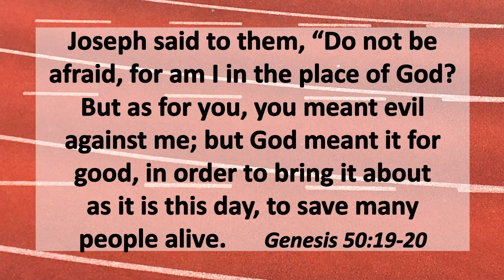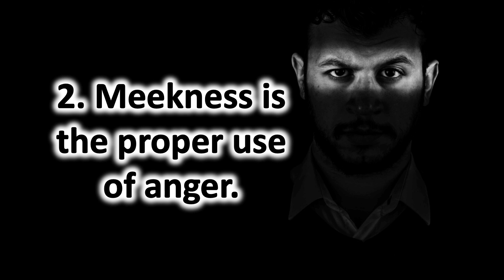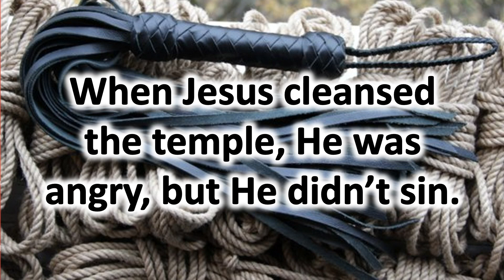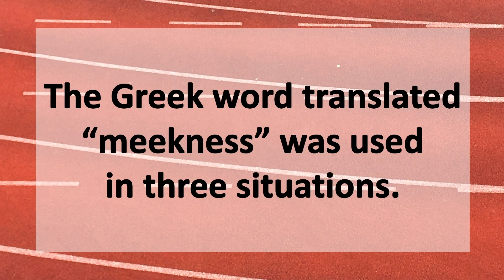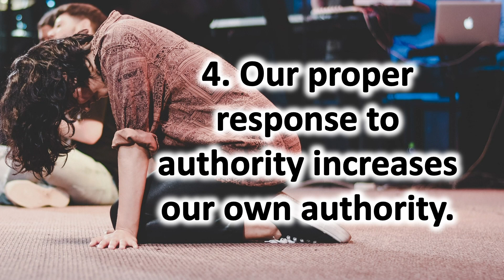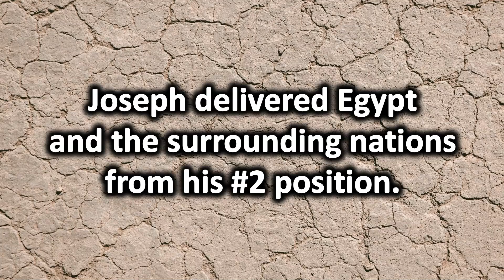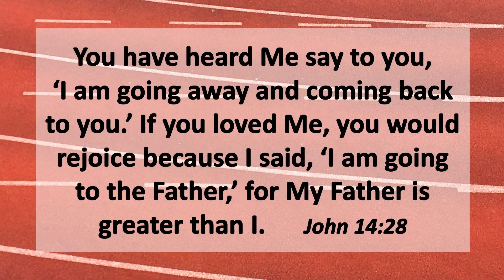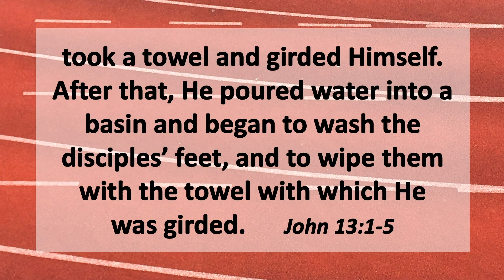Grace for Greatness - Lesson 3 - Hurdle 3: Power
Nothing reveals the human heart like power. Power exposes the painful things of which we have not been set free. If we properly handle the pain in our life, we can come out of our prisons to reign in life. Genesis 50:19-21 genesis